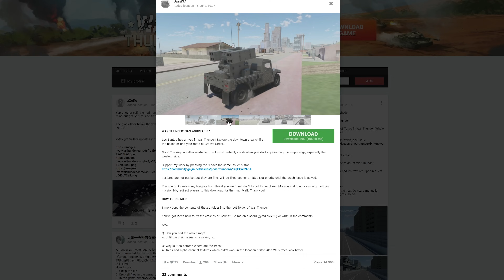Thunder Show: DESTROYER OF WORLDS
We’re making the show together with you, our players!

These sunny months make you feel extra ready to live and win, so this episode is all about victories and winners. Let’s get started!

Subtitles are available in the following languages: English, Spanish, French, German, Portuguese, Turkish, Polish, Chinese.